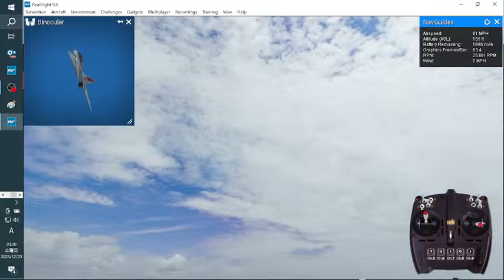7「❤ラジコンだよ❤無修正❤ライブ配信だよ❤いろんなの飛ばすよ❤リアルフライト❤ユーチャンネル ❤チャンネル登録者1504人視聴回数130万回突破記念ライブ配信❤2023年12月23日」のコピー